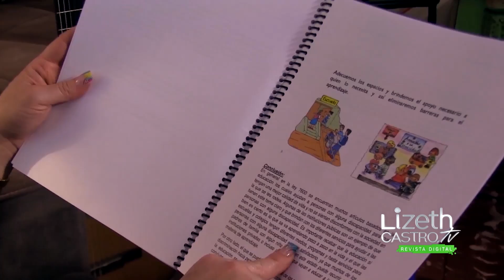Paola Laitano. "Por los hijos, todo y más".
Aún no terminamos de preguntarle a Paola qué ha hecho por sus hijos cuando nos despliega una lista que tiene clara en su mente y que se resume en dos palabras: de todo. Ella tuvo no sólo amor para salir adelante con sus hijos sino para decidir estudiar con tal de mejorar su ingreso. Uno de sus hijos tiene problemas de visión pero es tan sólo un motivo más para motivarse a dar su 100%. Esta es una historia de amor incalculable de una madre que le ha dicho "Presente" a la vida.